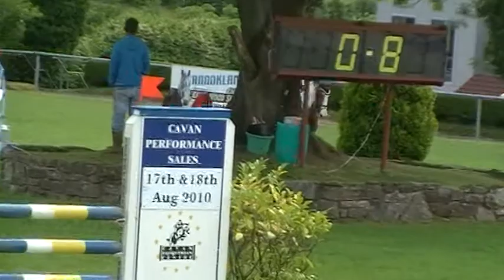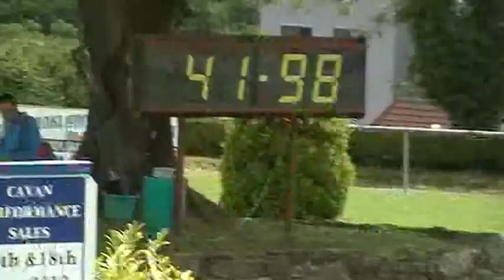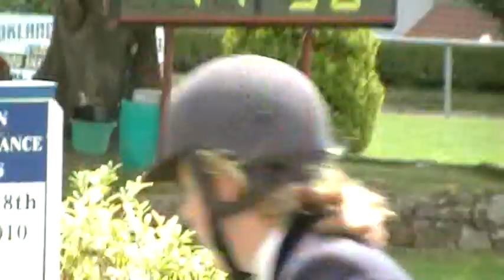Pride Of Cavalier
Cavan Equestrian Centre 2010, 1.30m 6&7 yr old qualifier. Pride Of Cavalier 2003 gelding by Cavalier Two For Joy X Furisto. Rider: Mary Ellen Rice